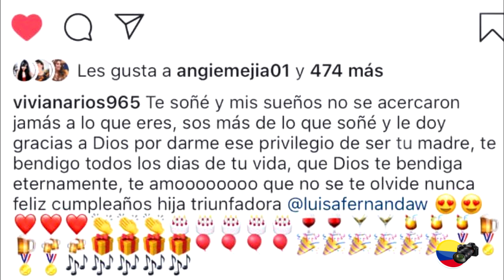Cumpleaños de Luisa Fernanda W en el que recuerda a Legarda, La segura no estuvo en la celebración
Notiexpress de Luisa Fernanda W

En este vídeo te contaremos:
1. La celebración de  Luisa Fernanda por su cumpleaños número 26 donde estuvo acompañada de su familia y sus más queridos amigos.

2. Luisa Fernanda W reveló en sus historias de Instagram que se había hecho un "auto regalo" por motivo de su cumpleaños.

3. Luisa Fernanda w recuerda con nostalgia a Legarda y se refiere a él por medio de la hermosa canción amor eterno.

4. El hermoso mensaje que escribió la mamá de Luisa Fernanda W donde expresa su amor por ella.

5. La segura explica su ausencia en el cumpleaños de Luisa Fernanda W.

1. Luisa Fernanda W celebró su cumpleaños número 26 con todos sus seres queridos donde lució un atuendo con un toque brillante , así lo hizo saber por medio de su cuenta de instagram donde compartió varias fotografias y vídeos.

Se puede observar que la cumpleañera disfrutó de su  plato predilecto: hamburguesa con papas fritas. Asimismo, dieron un pastel, que la influenciadora catalogó como una “explosión de nutella”.

La acompañaron integrantes del equipo pasabordo, así mismo se puede observar que Luisa compartió también con el equipo ganador.

Luisa Fernanda W compartió una fotografía donde se le ve  con una vela encendida con la cual,  tal vez pidió su deseo de cumpleaños, muchos seguidores han manifestado que en esa fotografía recordó a Legarda.

La celebración continuo en su casa donde le tenían una serenata que incluyó desde artista vallenato hasta mariachi.

En esos momentos musicales hubo un nostálgico instante en el que la famosa se mostró sentimental al lado de su mamá, mientras en otros sí apareció muy feliz y hasta cogió el micrófono para interpretar ‘Devuélveme la vida’ de Pasabordo.

2. . Luisa Fernanda W reveló en sus historias de Instagram que se había hecho un "auto regalo" por motivo de su cumpleaños, allí manifestó que se va para tomorrowland

3.Así mismo Luisa, recordó a Legarda y aseguró que aunque está feliz por su cumpleaños se le ve nostálgica porque no puede estar con su gran amor y de nuevo por medio la canción amor eterno lo recuerda.

4. La mamá de Luisa Fernanda W le escribió un hermoso mensaje por motivo de su cumpleaños acompañado de una fotografía de Luisa Fernanda W cuando era bebe

El mensaje dice lo siguiente:
Te soñé y mis sueños no se acercaron jamás a lo que eres, sos más de lo que soñé y le doy gracias a Dios por darme ese privilegio de ser tu madre, te bendigo todos los días de tu vida, que Dios te bendiga eternamente, te amoooooooo que no se te olvide nunca feliz cumpleaños hija triunfadora.

5. Y por último muchos se preguntaron porque la segura no acompaño a Luisa Fernanda W en su cumpleaños, la segura publicó una historia donde explica porque no asistió.

Y tú que opinas de la celebración del cumpleaños numero 26 de Luisa Fernanda W? Escríbenos tus opiniones en los comentarios, recuerda que para nosotros es muy importante contar con tu opinión.